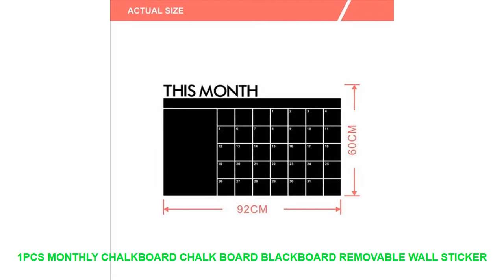1PCS Monthly Chalkboard Chalk Board Blackboard Removable Wall Sticker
Best Price 1PCS Monthly Chalkboard Chalk Board Blackboard Removable Wall Sticker DIY Month Plan Calendar Memo Stickers 60cm X 92cm. with FREE Worldwide Shipping.

"Style : Modern
Classification : For Wall
Pattern : Plane Wall Sticker
Specification : Single-piece Package
Model Number : E00071
Material : PVC
Theme : Pattern
Scenarios : Wall
Censor Code : E00071
Brand Name : LISM

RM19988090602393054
Monthly chalkboard Chalk Blackboard Wall Sticker Decor Month Plan Calendar DIY
100% brand new and high quality
The stickers are removable.
Write on the board with liquid chalk or chalk. Wipes off with wet cloth and then dry to reuse.
Material: Vinyl
Color: Black
Size: Approx. 60cm x 92cm / 23.6in x 36.2in
Package included: 1 x Blackboard Wall Sticker
Note:1. Please allow 1-2cm (0.4-0.8"") differences due to manual measurement thanks.
2.Please understand because of the light irradiation or computer display difference so I can\'t guarantee photos and real color is 100% the same.
7-15 days by epacket.3-10 days by EMS. 3-7 days by DHL
Q2:how long if shipping by China Post Registered Air Mail?
Q3:do you support mix order?
R:yes.we support.you can choose al"

ITOPBlueSliverFreshJuiceMakerElectricPortableJuicerSmallHouseholdBottleBlender600mlFoodJuicersProcessors